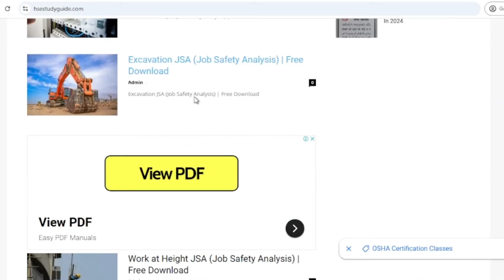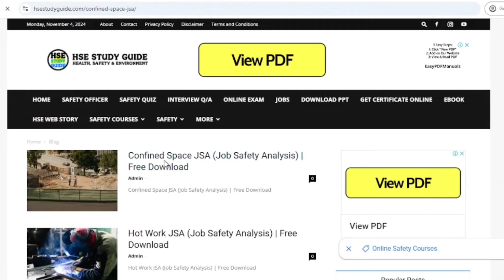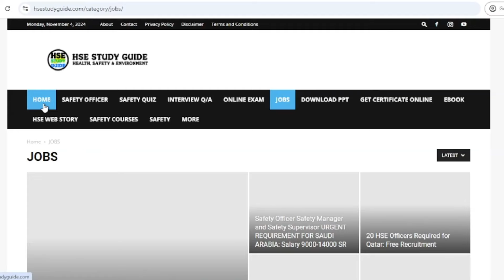Electrical, Confined Space and Hot Work JSA (Job Safety Analysis) | Free Download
This Video is about Electrical, Confined Space and Hot Work JSA (Job Safety Analysis) | Free Download  @hsestudyguide

Electrical Work JSA (Job Safety Analysis) | Free Download

Work at Height JSA (Job Safety Analysis) | Free Download

10 Mistakes to Avoid as a New Safety Officer

How to Write a Safety Officer Cover Letter | Free Download Professional Cover Letter for Safety Officer

Role of a Safety Officer in Emergency Situations | Free Download PDF  @hsestudyguide

Safety Officer and Safety Engineer Hiring for Kuwait: Salary 450 KWD and 700 KWD

Safety Officer Safety Manager and Safety Supervisor URGENT REQUIREMENT FOR SAUDI ARABIA: Salary 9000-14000 SR